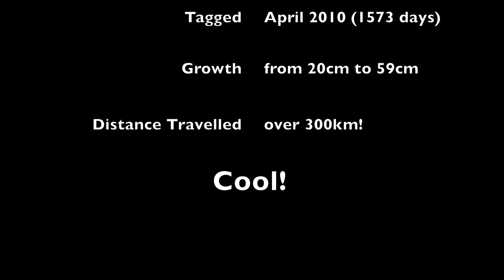Jungle Fishing Video Barramundi Tagged fish Andyfishing EP.149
I go Jungle fishing with soft plastic lures for Barramundi. ( Barra ) The Barramundi I catch was tagged over 4 years ago and travelled more than 300km along the coast, amazing.

To support me when you shop on AMAZON please click HERE.
The click lasts 24hours, and you pay no more than anywhere else.

All items are what I have used and like, see the description for each item to view my thoughts on them.